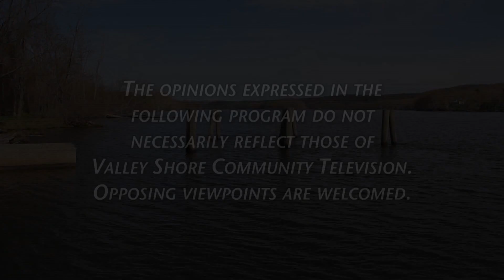Old Saybrook Zoning Commission - January 4 2023